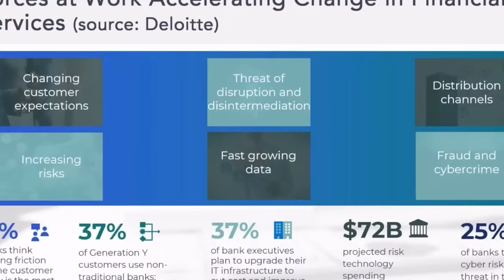FCTO_M01_L06_Disruption in Finance: The Perfect Storm Reshaping Banking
💻 FCTO_M01_L06_Disruption in Finance: The Perfect Storm Reshaping Banking – By IndustryTalksTech 💻

Welcome to IndustryTalksTech, where technology meets deep insight and innovation! In our latest video, FCTO_M01_L06_Disruption in Finance: The Perfect Storm Reshaping Banking we explore [briefly explain the video topic, e.g., "the transformative impact of AI in modern healthcare," "how 5G technology will revolutionize communication," or "the challenges and solutions in cybersecurity today"]. We’re here to bridge the gap between tech advancements and real-world applications, making complex topics accessible for everyone interested in the tech-driven future. 🌐💡

🌟 What to Expect in FCTO_M01_L06_Disruption in Finance: The Perfect Storm Reshaping Banking🌟

🔍 Topic Overview: Starting with a comprehensive overview, we break down the basics of [main topic, e.g., AI, 5G, IoT, cybersecurity, etc.], exploring its origins, purpose, and importance in today’s world. Our content is curated to ensure that whether you’re a newcomer to tech or an industry veteran, you’ll gain valuable insights into how [main topic] is shaping the future of [mention specific sectors like healthcare, communication, business, etc.].

📊 In-Depth Analysis & Insights: IndustryTalksTech goes beyond the surface to provide expert analysis on [specific elements of the topic, e.g., "the primary advantages of AI in diagnostics," "5G’s potential in smart cities," or "cybersecurity risks in remote work environments"]. Our approach combines data-driven insights, expert commentary, and real-world applications to give you a full picture of how [main topic] impacts both industry and daily life. You’ll leave this video with a clear understanding of [specific key insights, like "how AI algorithms process data" or "the challenges in implementing 5G"].

🎬 Visual & Data-Driven Storytelling: We believe in making complex information easy to digest. This video features rich visuals, including animations, infographics, and data graphics that simplify complicated concepts. Expect to see [mention visual highlights like "step-by-step breakdowns of technology processes," "comparative graphs," or "interactive animations"] that provide clarity and enhance your viewing experience. With visuals that make learning dynamic, we make understanding technology enjoyable and interactive. 📊🌍

🎤 Expert Interviews & Real-World Examples: We bring you insights directly from industry experts and innovators who live and breathe this technology. By sharing real-world examples and experiences, they provide valuable perspectives on [mention topic, e.g., "how AI is being applied in hospitals today," "current challenges in 5G adoption," etc.]. Their knowledge offers a firsthand look at the potential, the challenges, and the future of Tech.
🔥 Why You Should Watch FCTO_M01_L06_Disruption in Finance: The Perfect Storm Reshaping Banking:

🔹 Comprehensive Knowledge: Gain a well-rounded understanding of [main topic], with every aspect carefully explained and explored to add depth to your knowledge.

🔹 Actionable Insights: With IndustryTalksTech, you’ll learn not only what is happening in the tech world but also why it matters, and how it affects your everyday life or business decisions.

🔹 Engaging and Informative Visuals: We integrate high-quality visuals, animations, and real-life footage to make sure that each concept is visually engaging and easy to follow.

🔹 Connect with the Tech Community: Join a community of like-minded viewers passionate about technology and innovation. Comment your thoughts, share your experiences, and let’s discuss how we can navigate this exciting tech landscape together!

📢 Stay Tuned for More: Subscribe to IndustryTalksTech and be the first to know when we release new videos covering the latest tech trends, product reviews, tutorials, and exclusive interviews with industry leaders.

Streamlined Learning & Exploration: Each video on IndustryTalksTech is designed to be a valuable resource for tech enthusiasts, professionals, and anyone eager to stay ahead in the digital world. From advanced tutorials to deep dives into emerging trends, we provide practical insights and knowledge you can trust.

🔍 Let’s Explore the Future Together! Whether you’re here to learn, stay updated, or explore how technology is reshaping our world, IndustryTalksTech is your one-stop channel. Join our journey of discovery and be part of a community that believes in the power of tech to drive positive change.